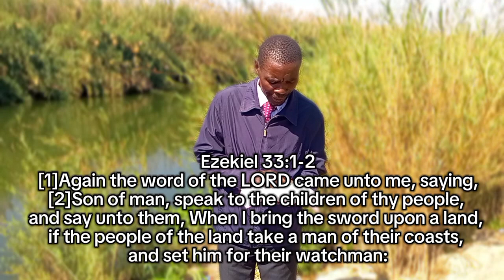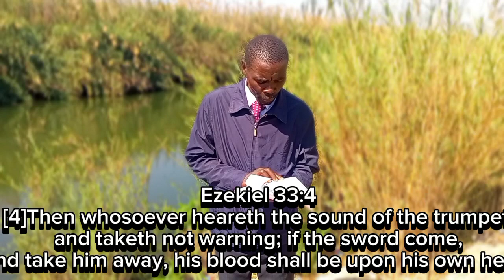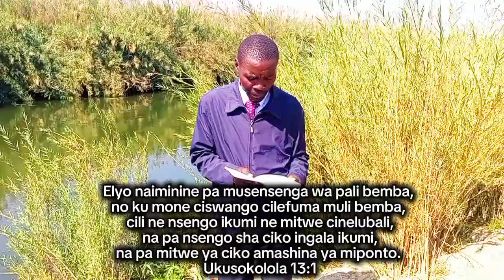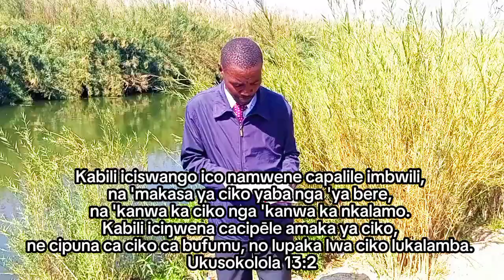THE WATCHMAN P1 BY ELD WEBBY MULENGA